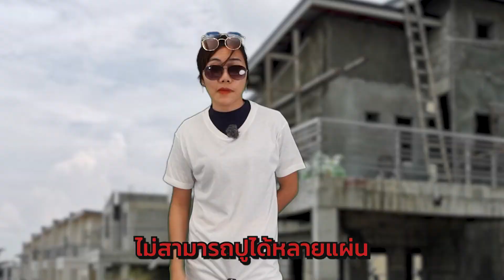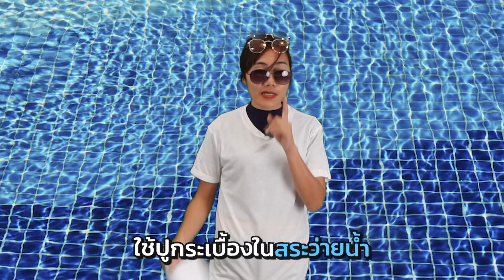ปูนซีเมนต์ หรือ ปูนกาว ปูนแบบไหนควรใช้เป็น ปูนปูกระเบื้อง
ตอนทำงานคนเรามักจะนึกถึงความประหยัดมากกว่าคุณภาพของงานจนทำให้งานออกมาไม่มีคุณภาพ เช่นเดียวกับการปูพื้นกระเบื้อง แล้วในงานปูกระเบื้อง ปูนประเภทไหนจึงจะเหมาะสมกับการใช้งานมากกว่ากัน ? จะเป็น ปูนซีเมนต์ หรือ ปูนกาว ? คลิปนี้ไปดูกัน